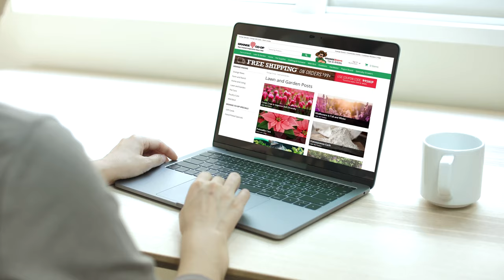Grange Co-op: We're Here for You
Together we will get through these challenges and provide essential products to protect our customer’s pets, livestock, farmland and homes. Changes to our business are happening frequently and our staff is prepared to help those in need. Grange Co-op will continue to serve our customers’ needs while also taking precautionary steps to help reduce the chances of the spreading of COVID-19.